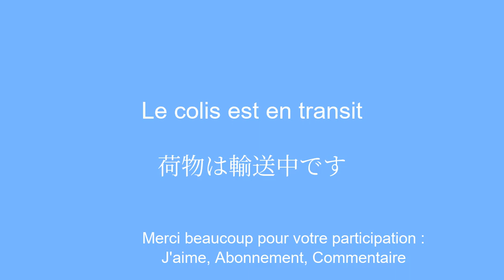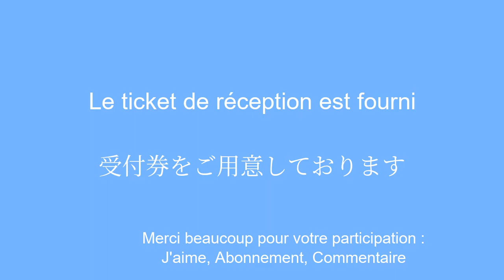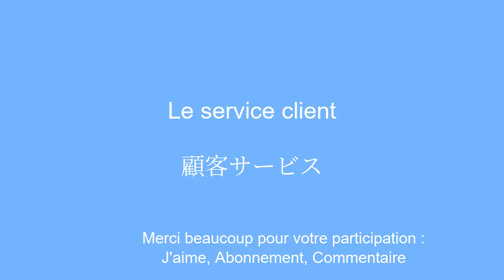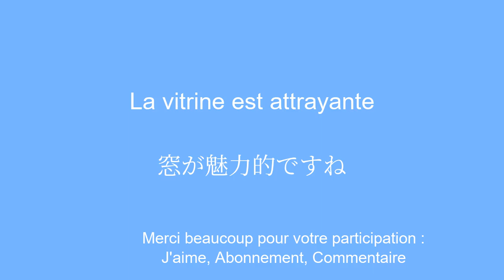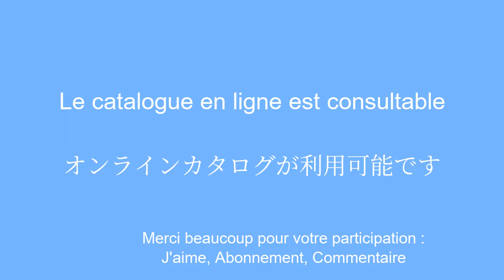Apprendre le japonais du shopping : Vocabulaire